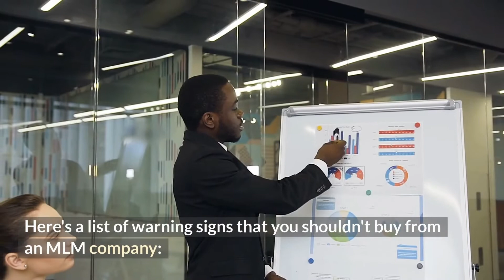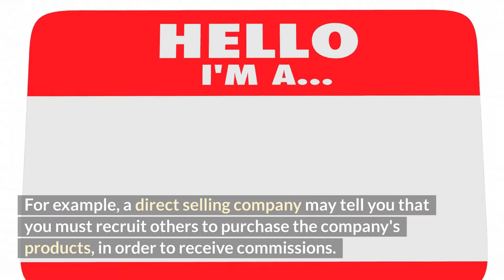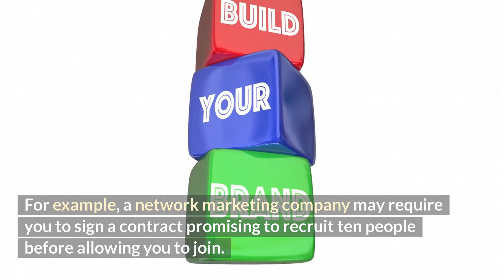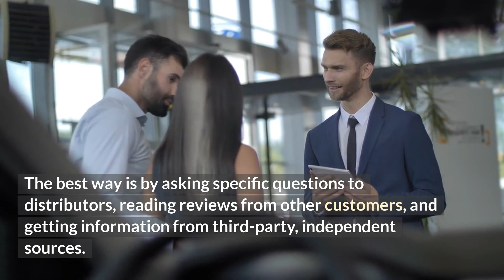Are MLM Supplements Legit? How Can You Understand if They Are Safe and Reliable?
In this video, you can find a list of warning signs that you shouldn't buy from an MLM company, and some tips to check if an MLM supplement is safe, legal, and healthy.

✔️ Table of Contents:

0:00 Are MLM products legit?
0:30 MLM supplements safety checklist
2:59 How can you check?

✔️ About Us

Network Marketing Start (NetMStart) is an INDEPENDENT project about the world of network marketing.

We help:

1) new entrepreneurs start their businesses
2) struggling networkers learn effective strategies
3) 'big players' spread the knowledge they have gained